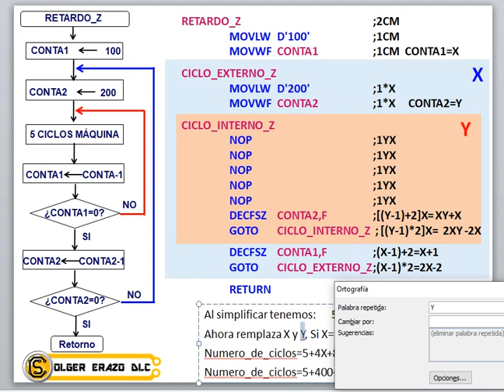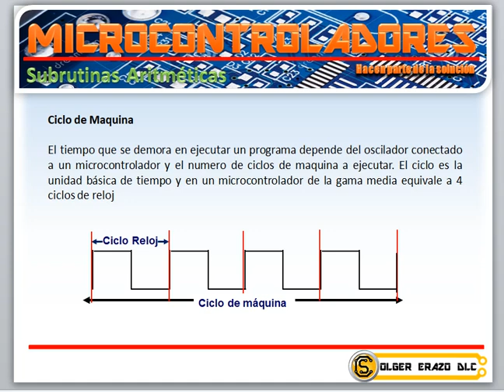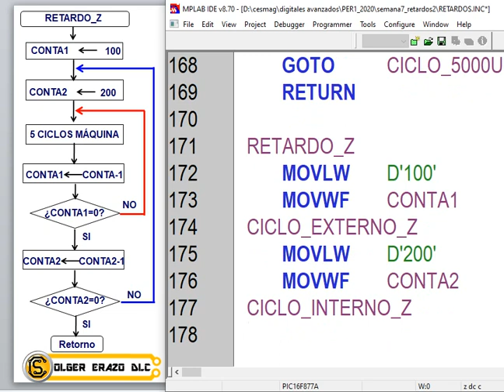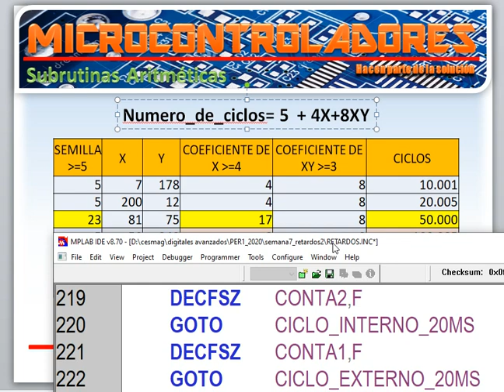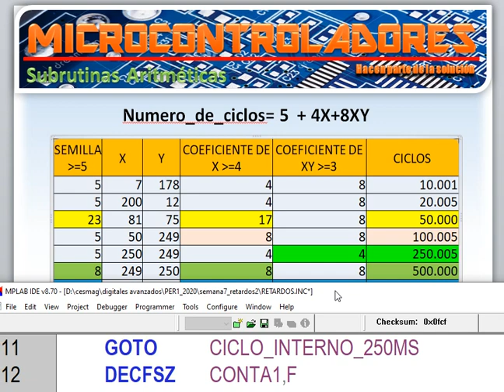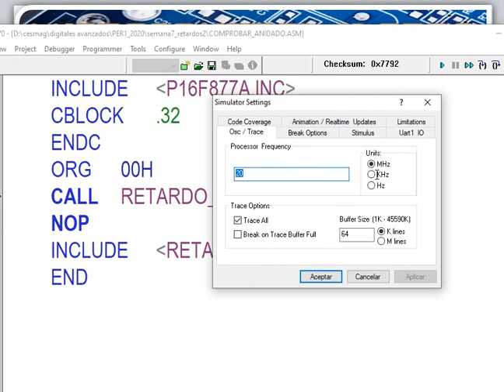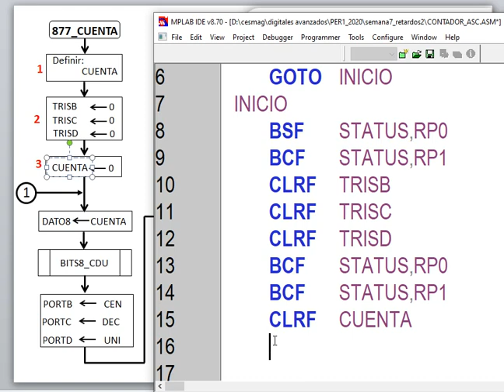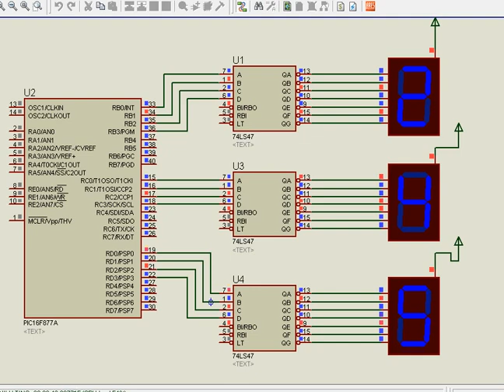Microcontroladores Microchip PIC16FXXX - subrutinas retardos lazo anidado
En este vídeo encuentra la construcción del  pseudolenguaje, diagrama de flujo y codificación  en ensamblador de subrutinas de retardos anidados para  Microchip familia PIC16F877A; esta subrutinas se adiciona a una librería denominada  retardos.inc; la simulación de los ciclos de màquina se ejecutan en MPLAB.